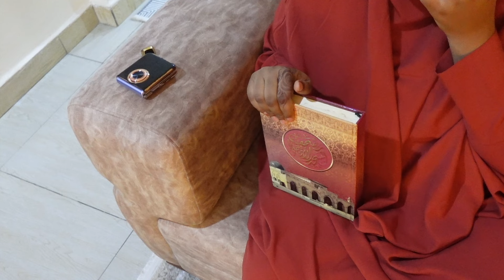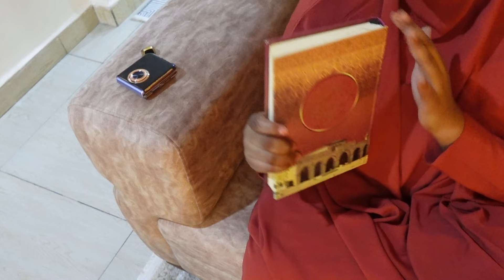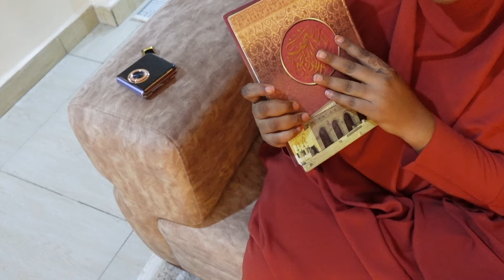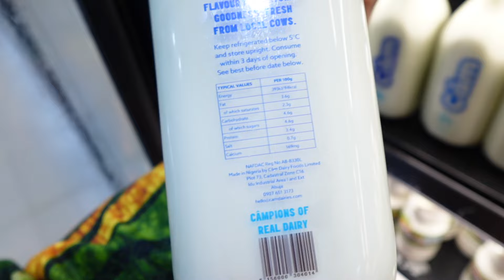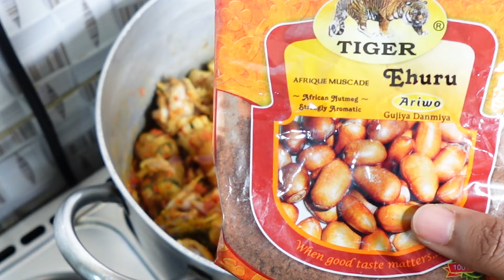TONER SERIES, WATERMELON x MINT JUICE RECIPE, FISH ROAST RECIPE, GROCERY SHOPPING, AMINA SAMAR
Ahlan wa Sahlan, my friends.

P R O D U C T - -  L I N K

FAQ
where do you live? - Abuja, Nigeria
what did you study in Uni? - Accounting
Ethnicity? - Fulani
Age? - 26

Sony ZV-1F Camera